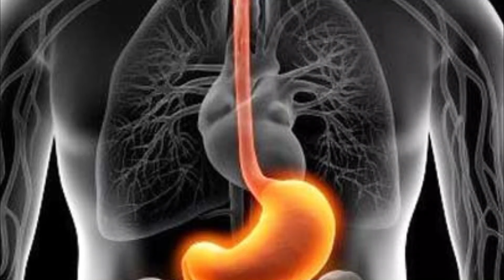Menjaga Lambung Anda dengan Madu Restmag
Bulan suci Ramadhan telah tiba.
Umat muslim diwajibkan untuk menjalankan ibadah puasa.
Namun bagaimana yang punya penyakit, seperti sakit makh.
Sakit makh memang berpotensi menggangu kondisi tubuh saat berpuasa setiap hari.

Kini ada solusi untuk mengatasi masalah sakit makh apalagi yang kronis.

Mengkonsumsi madu Rest makh selain sebagai obat dan dapat meningkatkan imun tubuh juga dipercaya efektif meminimalisir sakit maag dan memulihkan energi usai berbuka puasa.
cukup dengan minum madu Rest makh 1 sendok sesudah sahur dan setelah berbuka buasa, puasa Insha Allah akan lancar.

Madu hijau Restmag mampu mengobati peradangan dan infeksi pada lambung dan pencernaan.
Selain itu, dapat juga menetralisir asam lambung yang berlebih sehingga keluhan perih, mual, kembung, dada sesak dan cemas akan mereda.

Madu Restmag, merupakan madu herbal alami yang di racik untuk kesehatan umat, dan sudah banyak yang merasakan khasiatnya.

rasakan manfaatnya dengan Konsumsi Madu Hujau Rest makh dari griya herba, puasa Insha Allah akan lancar.